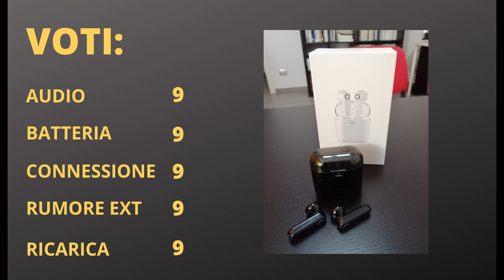YOBOLA - COME VANNO DOPO UN MESE DI UTILIZZO